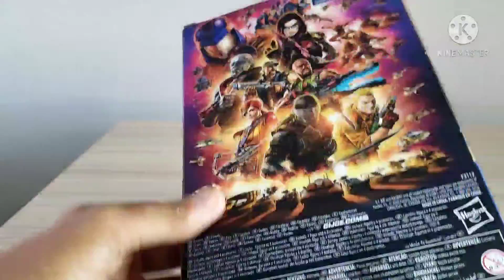UNBOXING🤣: GI JOE CLASSIFIED SERIES REGAL COBRA COMMANDER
Quick speed unboxing of the Hasbro Pulse Exclusive Regal Cobra Commander variant.